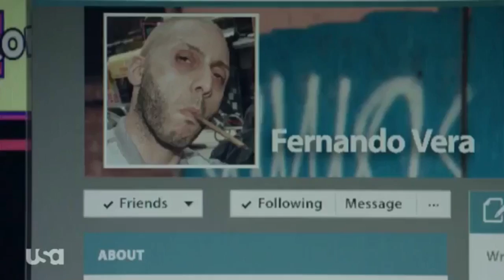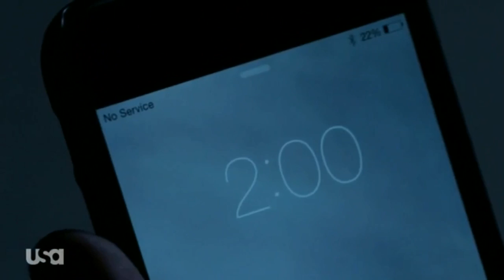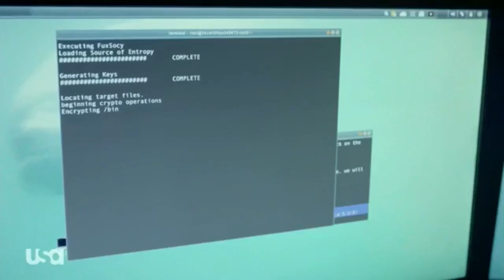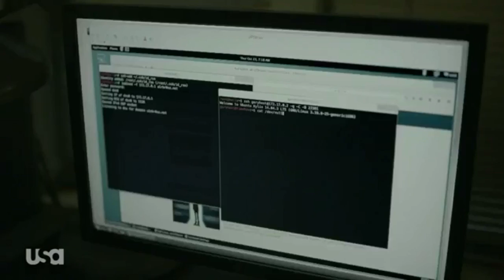mr. robot’s recap (by sam esmail)